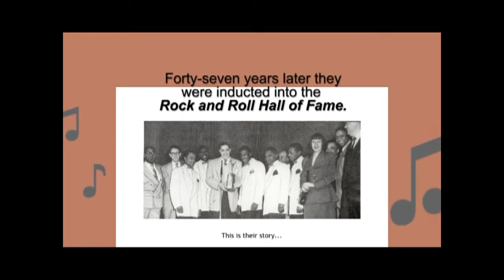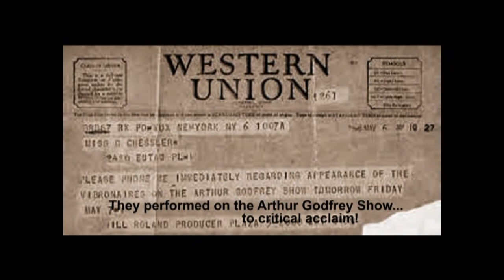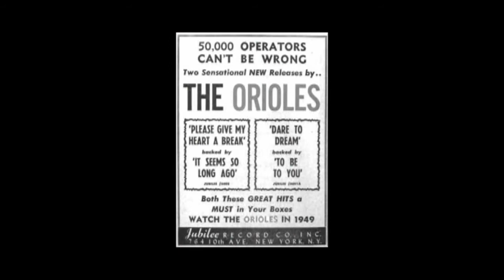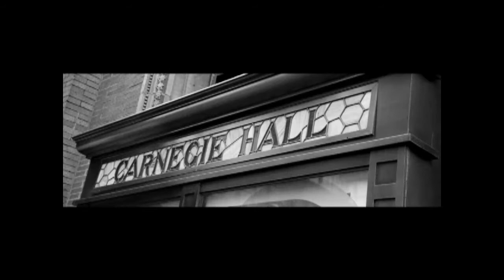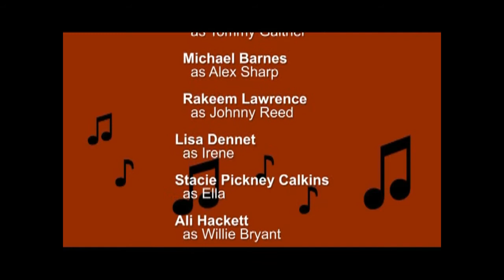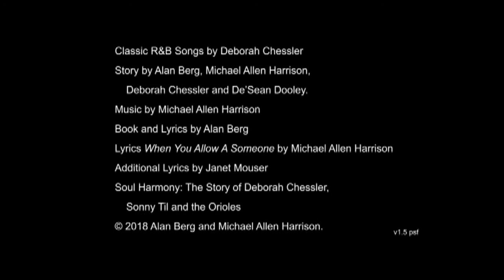Why You Want To See Soul Harmony !!!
Watch the significant American history made by Deborah Chessler, Sonny Till And The Orioles